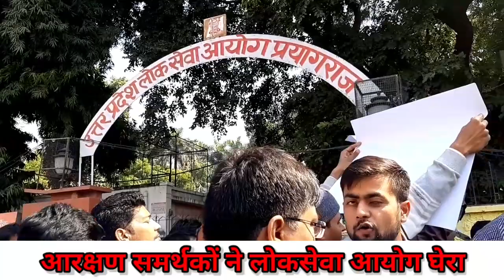क्या अधिक नंबर पाने वाले दलित और पिछड़े अब सामान्य कोटे में नहीं जा पाएंगे